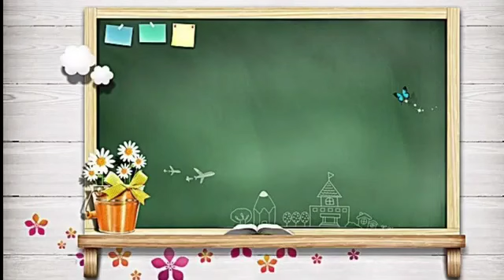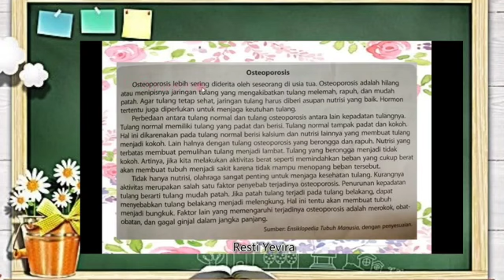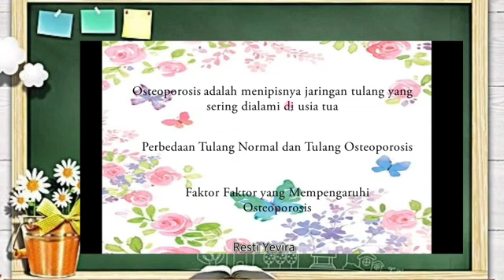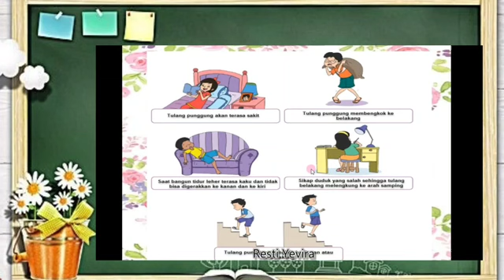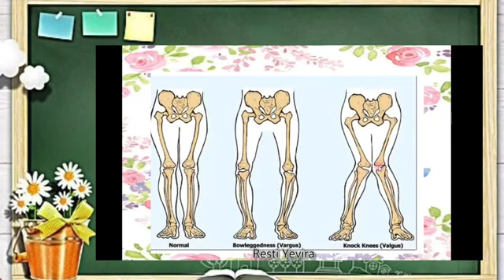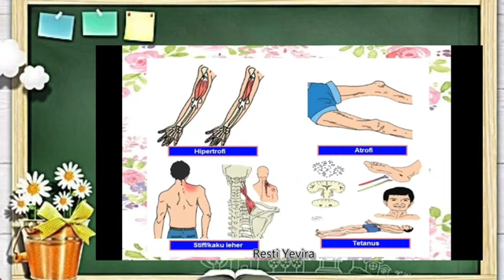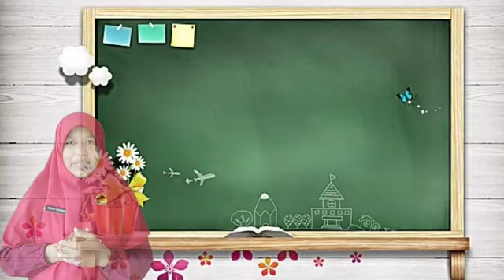Kelas V Tema 1 Sub Tema 3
Resti Yevira, S. Si
SD Sains Tahfizh Islamic Center Siak